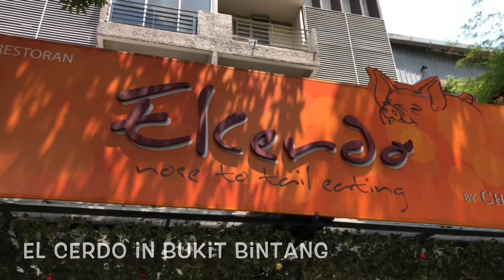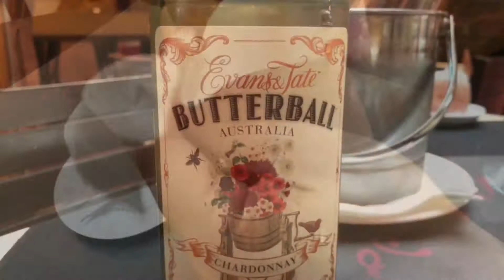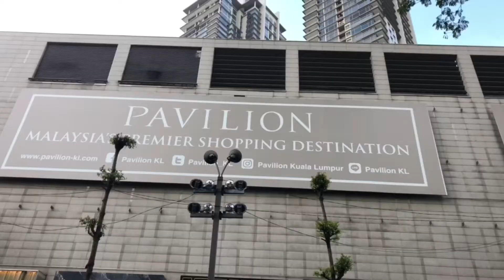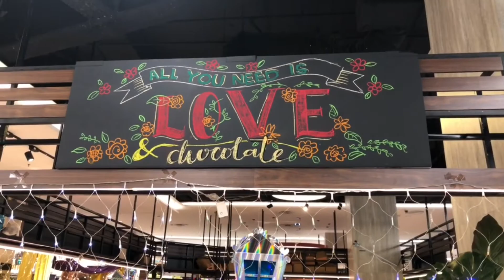Discover Kuala Lumpur!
We take off to the sophisticated and lovely city of Kuala Lumpur to uncover hidden gems. Discover the charm and allure of this fun foodie town. Of course there’s cocktails. And shopping. And more shopping. Plus a spa where the fish do the work that you have got to see to believe. Come uncover Kuala Lumpur on a virtual vacay with us! This is Part 1 of a 2 Part Episode. The 2nd Part will air on January 6th, 2021!